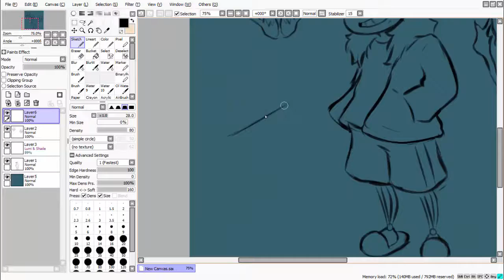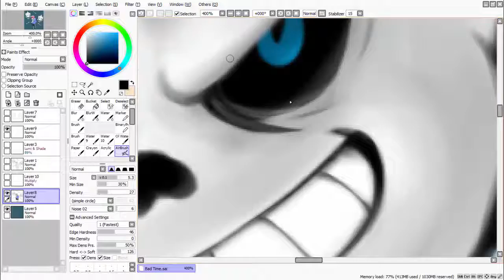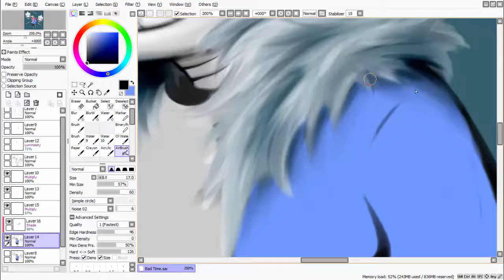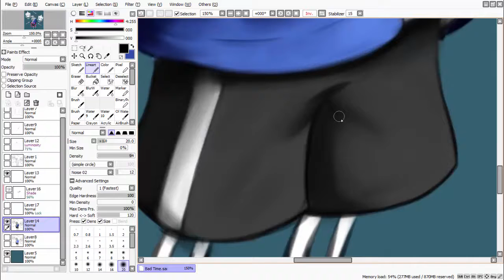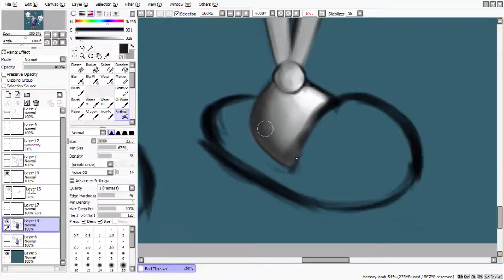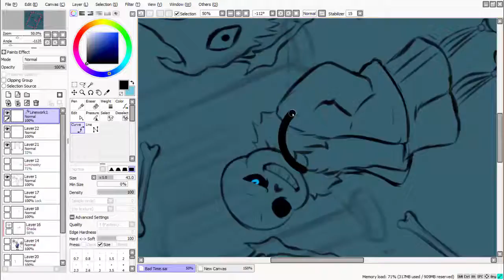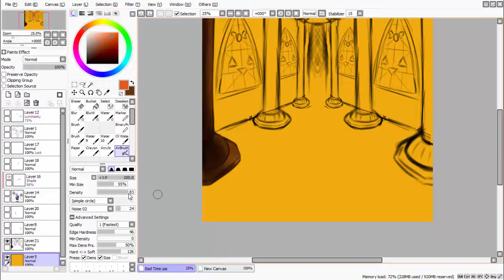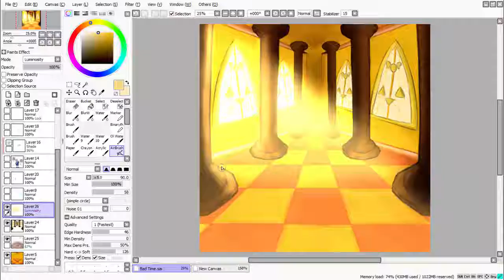Speed Paint: Undertale "Bad Time" Sans Genocide Run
Gros dessin sur Sans d'Undertale dans la Run Genocide
J'ai testé une nouvelle façon de faire ma colo du coup ça ma pris beaucoup de temps (mais le fond n'st pas super :/)
Sinon j'en suis super fière !! :D
Time Used: 8h!! (Ouai j'ai forcé ^^")

Logiciels: Paint Tool Sai